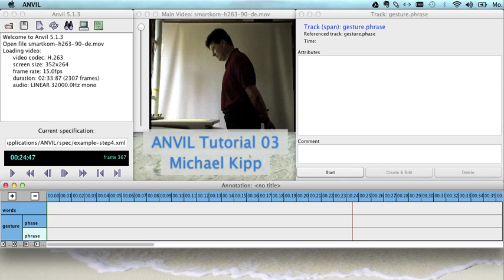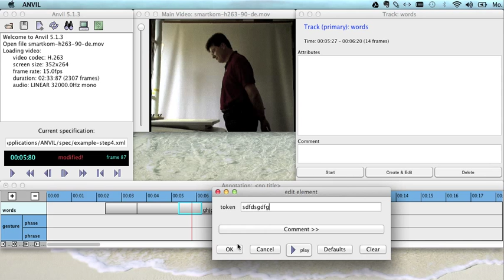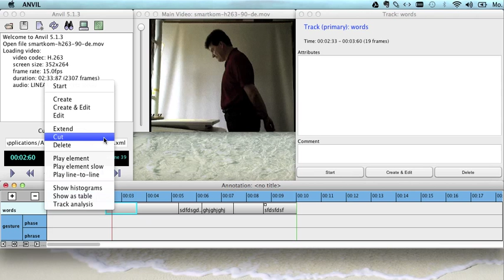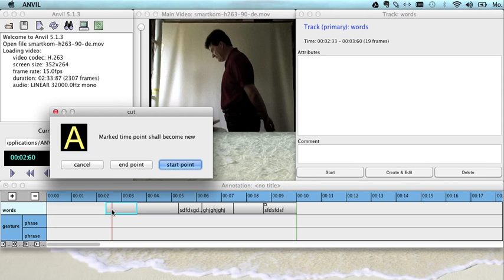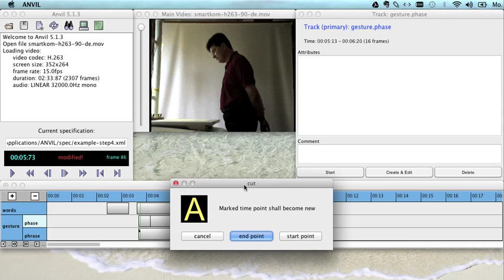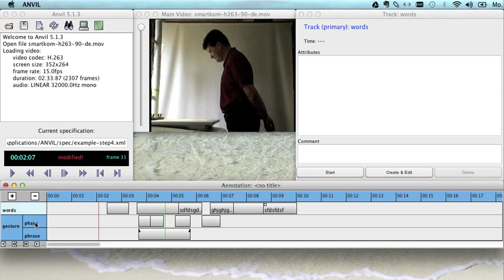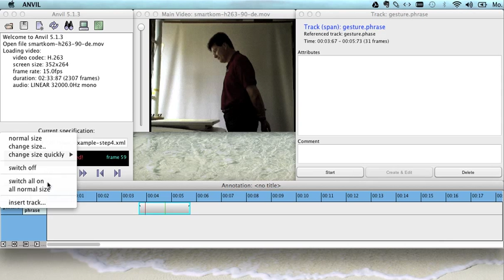ANVIL Tutorial 3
ANVIL is a free video annotation research tool, developed by Michael Kipp. In this video I explain how to modify elements of your annotation.